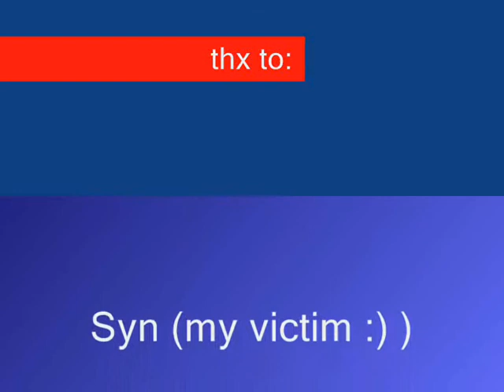we fight together ( Metal )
a nice apc-rush and a great tankbattle
thx to dashartz, TD and Synpro, we own :)

greetz Telly ^^